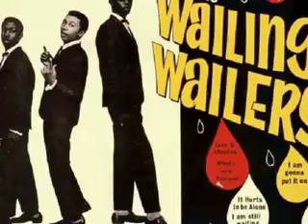Talkin', Rastaman Chant, The Wailers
00:00 Talkin', Bob Marley,
00:36 Rastaman Chant, The Wailers,

Talking Blues